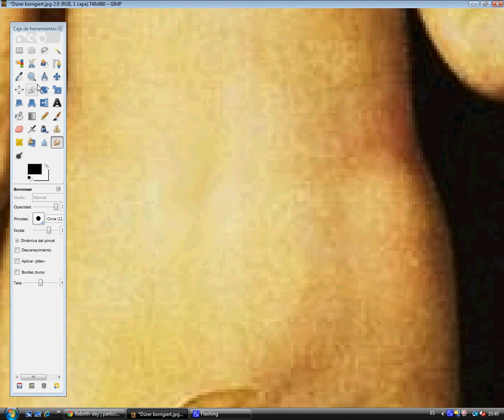Dürer korrigiert / Durero corregido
Inviato da "subliminal".

Einmal, besuchte Ich das Prado-Museum und die Führerin hörte nicht auf zu reden. Wir gingen mit Lichtgeschwindigkeit durch das Museum, bis wir den Raum erreichten, wo das frische restaurierte Gemälde \"Adam und Eva\" von Dürer war. Die Führerin begann, über die Größe des Bildes zu sprechen, oder die Schwierigkeit, die Wiederherstellung des Farbes zu achten, usw. usf.
Ich wartete, bis sie zu Ende gesprochen hatte, und dann sag Ich laut:
Offensichtlich auf diesem Diptychon hat Dürer Fehlern gemalt! Sehen Sie nicht?
Die gesamte Gruppe verstummte.
Ich gab ihnen 15 Sekunden Zeit, um es zu lösen.
Die Aufregung verbreitet sich in der Gruppe.
Nach kurzer Zeit ...
\"Es ist ziemlich klar, dass, wenn Adam und Eva, nach katholischer Tradition, die ersten Menschen auf der Erde waren, und als Gottes Bild und Gleichnis geschaffen wurden, keinen Bauchnabel haben können\".

Wir starben vor Lachen.